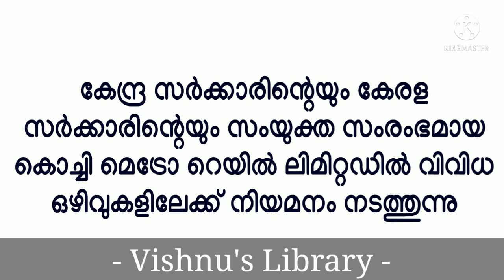Kerala job vacany 2022 | Kochi metro jobs|malayalam job vacany | private jobs in malayalam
PSC One Time registration steps
Kerala PSC Registration
Malayalam tutorial
kerala government
government job opportunities
job
how
how to
can i
register
PSC
KPSC
PSC bulltetin
online registration
help desk
malayalam PSC
psc questions
Kerala PSC
kerala sarkar jobs
Kerala government jobs
seventh pass jobs
Kerala state water transport jobs
Caulker jobs
കേന്ദ്രസർക്കാർ ജോലി,
സർക്കാർ ജോലി ലഭിക്കാൻ,
സർക്കാർ ജോലി അറിയിപ്പുകൾ 2022,
ജോലി ഒഴിവുകൾ 2022,
പത്താം ക്ലാസ് ജോലി,

kerala jobs
government jobs
10th pass job
10th pass job work from homej
10th pass job malayalam
10th pass job government
10th pass job online
psc malayalam
psc notification 2022
psc thulasi
2022 government jobs
10th pass govt jobs 2022 malayalam
latest government jobs 2022
Vishnu's Library
Vishnuslibrary